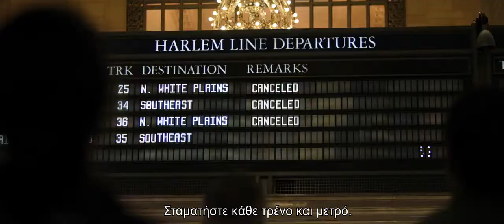Πρεμιέρα 21 Bridges - 21 Γέφυρες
ΠΡΕΜΙΕΡΑ: Κέρδισε δωρεάν προσκλήσεις για την πρεμιέρα της ταινίας 21 Bridges. Λάβε μέρος στον διαγωνισμό για 200 θέσεις

Η ταινία ακολουθεί έναν ατιμασμένο ντετέκτιβ της αστυνομίας της Νέας Υόρκης που έχει μια ευκαιρία για λύτρωση. Όταν «ρίχνεται» σε ένα ανθρωποκυνηγητό για να πιάσει ένα δολοφόνο, αρχίζει να ανακαλύπτει μια τεράστια συνομωσία που ενώνει τους συναδέλφους του με μια εγκληματική αυτοκρατορία.

Πρέπει να αποφασίσει ποιον κυνηγάει και ποιος τον κυνηγάει. Κατά τη διάρκεια του ανθρωποκυνηγητού, το Μανχάταν είναι εντελώς αποκλεισμένο για πρώτη φορά, ακόμα και οι 21 γέφυρές του. Ο «Μαύρος Πάνθηρας» (Τσάντγουικ Μπόουζμαν ) σε μία δυνατή αστυνομική περιπέτεια από τους παραγωγούς του «Εκδικητές: Η Τελευταία Πράξη».